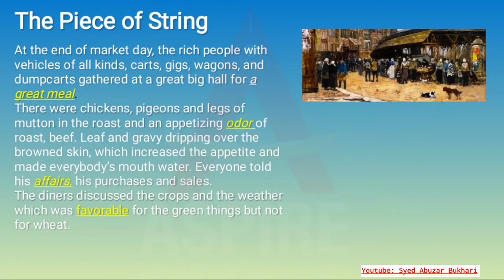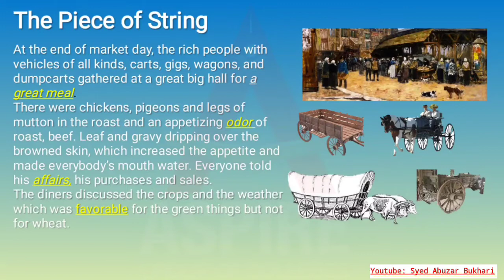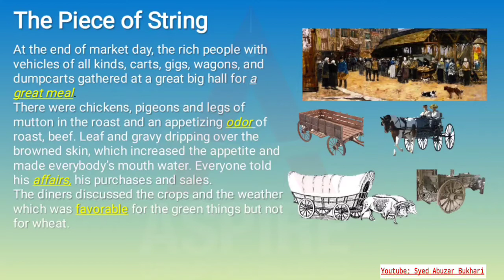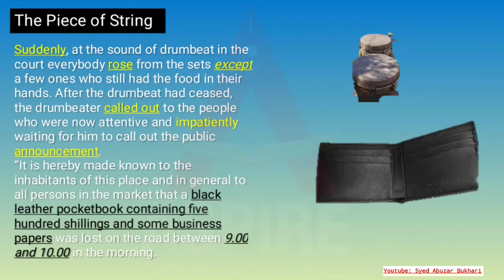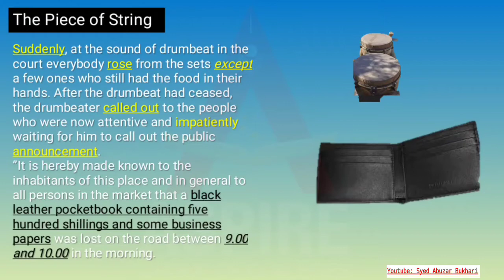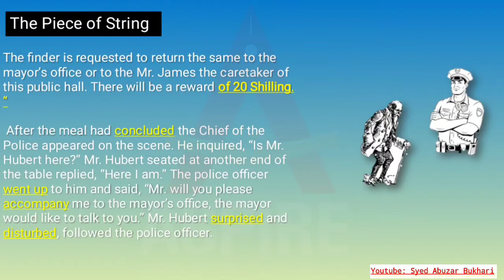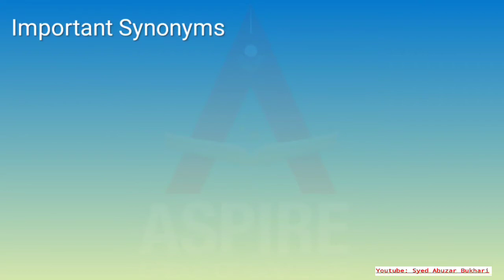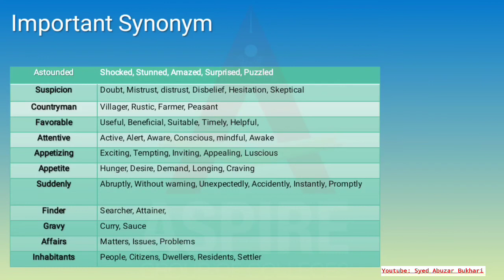The Piece of String Translation & Important Synonyms| First Year English Chapter 5